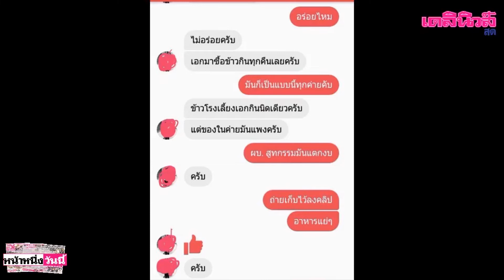ร้อง นายกฯ สั่งตรวจสอบค่ายทหาร จ.กระบี่ เลี้ยงกำลังพลด้วยน้ำแกงกับลูกชิ้น2ลูก|เดลิ[HOT]นิวส์-300761